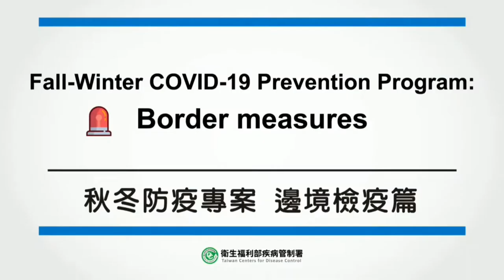中嘉新北新聞1091207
01：37 一技之長助人行善 新北工會行善團回饋社會
04：01 軟硬兼施創新教育加速器 堆疊創作價值
06：29 光復國小管樂團打掉重練 17年後拿競賽特優
10：28 阿嬤傳承好手藝  頂埔國小客家菜包飄香
13：24 軟式輸尿管鏡 排除腎結石不再鞭長莫及